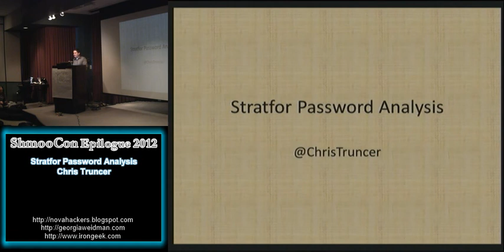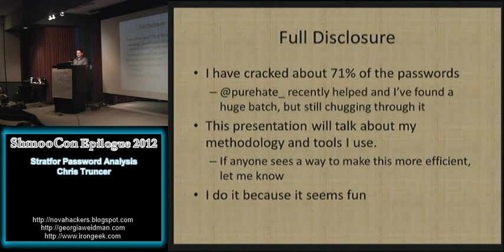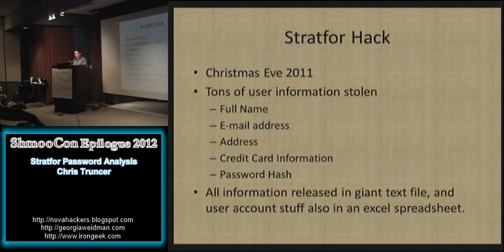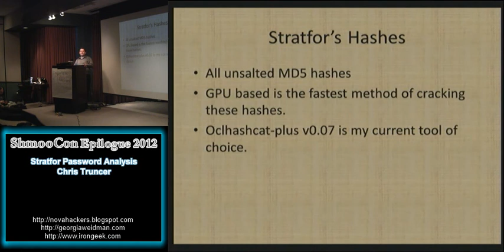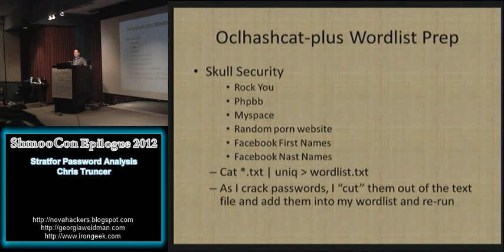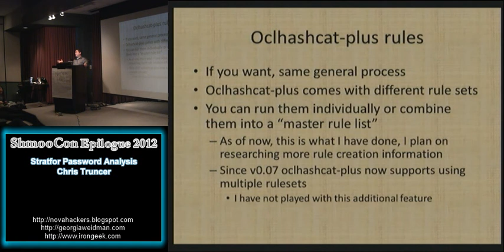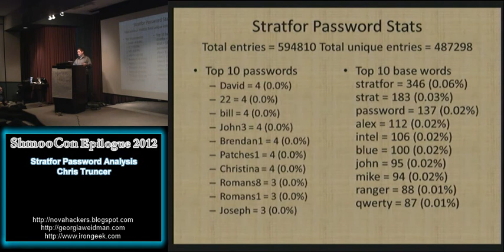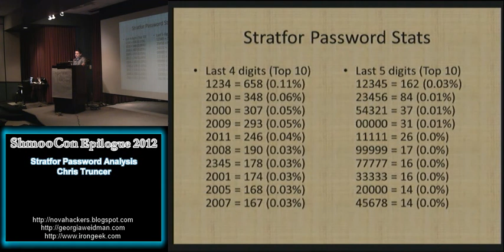Stratfor Password Analysis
Chris Truncer